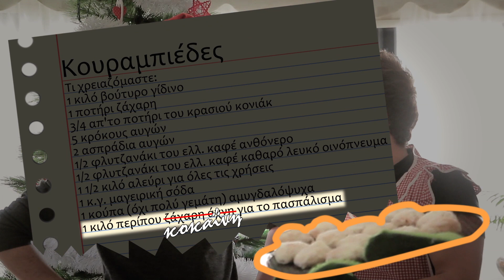Ο Κόκος και ο Κουμπάρος Kάτι Mαγειρεύουν (Subtitled)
Ο Κόκος και ο Κουμπάρος έχουν προβλήματα με την τελευταία τους προμήθεια. Τουλάχιστο είναι καλοι σεφ.

Kokos and Koumparos are messed up big time with their dealer. At least they are good chefs.

Πρωταγωνιστούν:
Δημήτρης Κωνσταντίνου
Τάσος Κωνσταντίνου

Δώρος Ιωάννου

Edit/Motion Graphics:
Tasos Constantinou